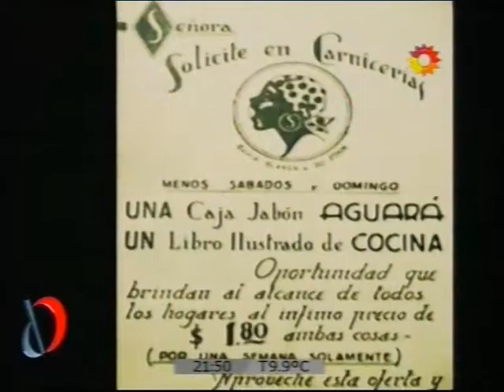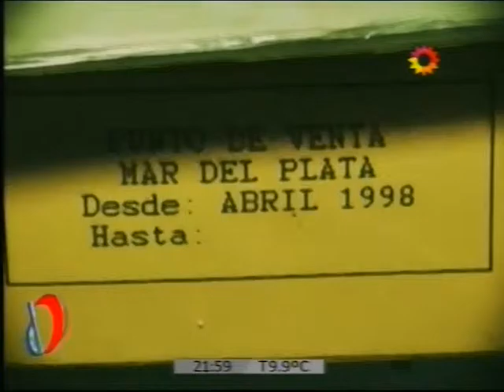DEL ESPLENDOR, AL ABANDONO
El ex frigorífico de Cerri en pésimo estado